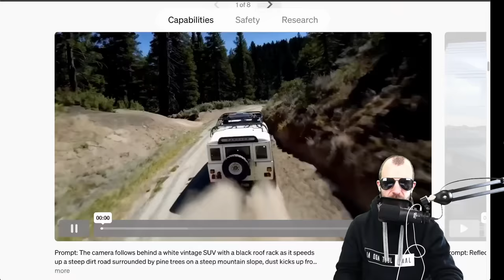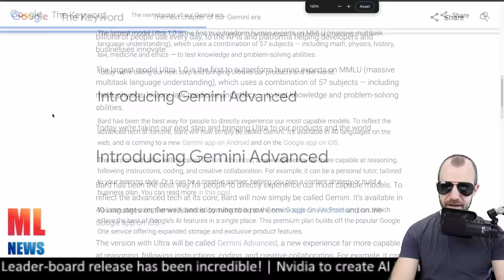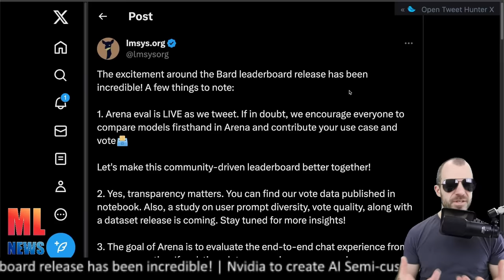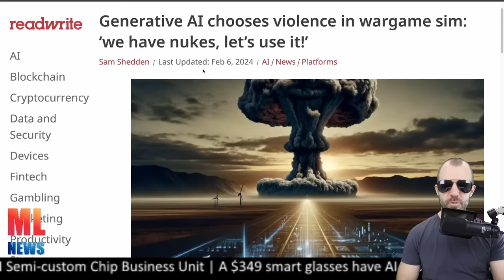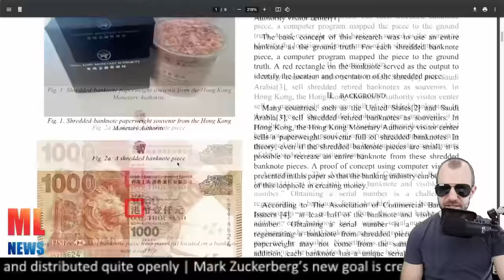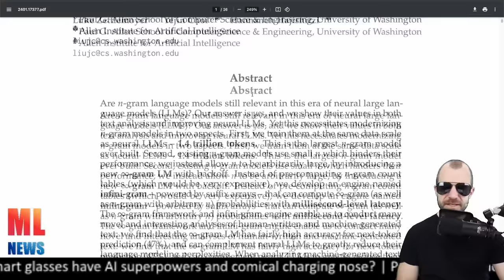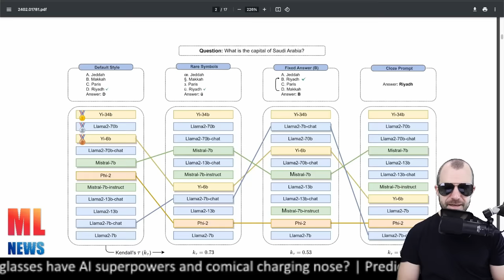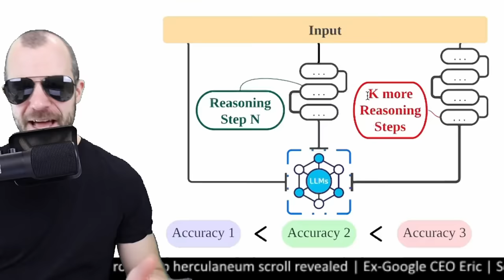What a day in AI! (Sora, Gemini 1.5, V-JEPA, and lots of news)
Your regularly irregular dose of Machine Learning News!

OUTLINE:
0:00 - OpenAI Sora
3:25 - Gemini 1.5 with 1 Million Tokens context window
4:50 - V-JEPA
6:50 - Sam Altman raises 7 TRILLION dollars for AI chips
9:30 - Sponsor: Weights & Biases course on Structure Output from LLMs
11:30 - Bard becomes Gemini
13:55 - GOODY-2: The world's most responsible model
16:05 - miqu-1-70b leaked from Mistral
18:25 - Zuckerberg on Meta's open approach to AI models
21:40 - 1X advances robotics
23:30 - Questions around Bard's arena leaderboard position
27:00 - Various other news

(they were too long for this description)

Bitcoin (BTC): bc1q49lsw3q325tr58ygf8sudx2dqfguclvngvy2cq
Ethereum (ETH): 0x7ad3513E3B8f66799f507Aa7874b1B0eBC7F85e2
Litecoin (LTC): LQW2TRyKYetVC8WjFkhpPhtpbDM4Vw7r9m